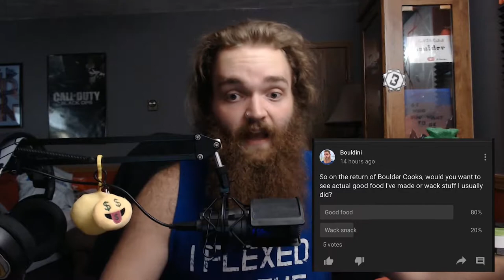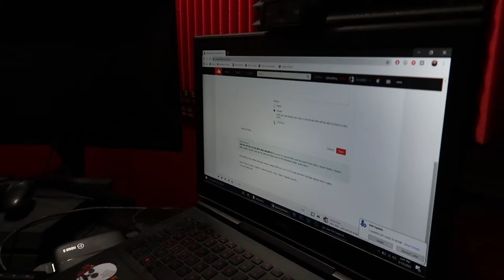Catch a Vibe w/ Bouldini & Dak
Vibalicious, Keep on Rollin

daily vlog
intotheam shirts
apple fritter song